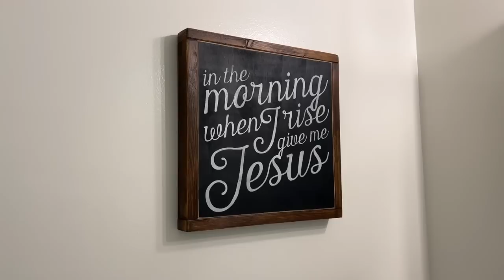TEACHER VLOG | summer day, formal dress shopping, house update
You guys said you wanted to see some days in the life this summer so here we are! Hope you enjoy hanging out with me and running errands!